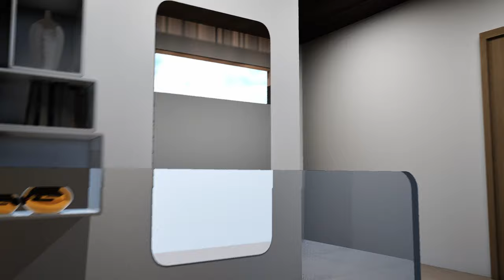Modern House Design.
3D House Design: House Design is a channel dedicated to sharing design ideas for houses, including tiny homes and innovative living spaces.

HouseVisualization, 3DArchitecture, ResidentialDesign, HouseInterior, ExteriorDesign
3DHome, 3DModeling, Rendering, Architecture, ArchitecturalVisualization, CAD, BIM (Building Information Modeling), InteriorDesign, ArchitecturalDesign, DigitalDesign,
ConcreteHouse, ConcreteArchitecture, ConcreteDesign, 3DConcrete, CementHouse,